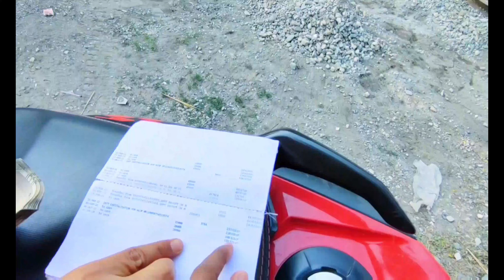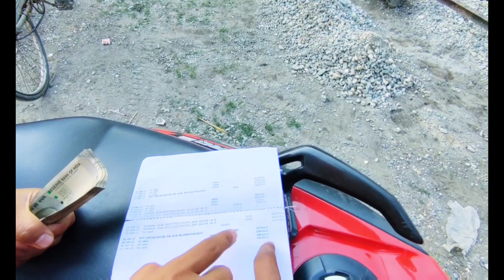my first payment from youtube | YouTube Money Party | SPTBhaskar @tigerkirarvlogs16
my first payment youtube
my first payment youtube money
my first youtube payment 2022
my first youtube payment pakistan
my first youtube payment vlogs
my first payment from youtube shorts

reaction movie,
first time watching,
movie reaction,
movie reactions,
first time watching movie reaction,
movie first time watching reaction,
public reaction prank
public reaction prank
public reaction show
public reaction superbike
public reaction on super bikes in india
public reaction bike
public reaction bank
my first payment from youtube my youtube earning first payment from youtube my youtube journey
my first payment from facebook
my first payment vlogs
my first payment from youtube youtube থেকে কত টাকা পেলাম youtube earnings
my first payment by youtube blog
my first payment instagram
my first payment video
my first payment youtube channel income my youtube income
my first payment youtube sonu poonam

SPT Bhaskar